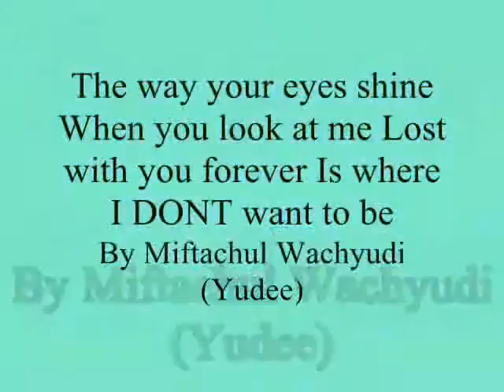The way your eyes shine When you look at me with you foreveR,